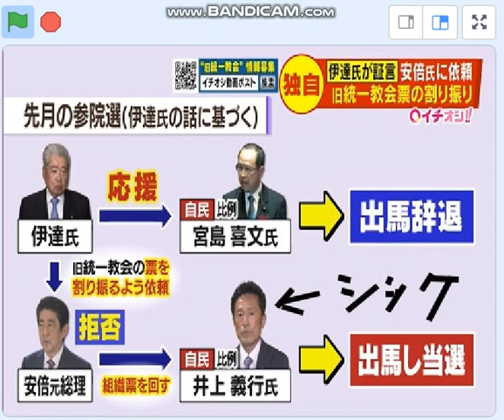安倍チン三全て差配。統一教会の票の割り振り、広島選挙区の超大金バラマキ（河井案里は自殺はかり、夫は刑務所に収容）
党のトップ権力の維持拡大を腐心。自民盗同僚の溝手氏を逆恨み、落選のために1億5千万円の卑怯な攻撃。